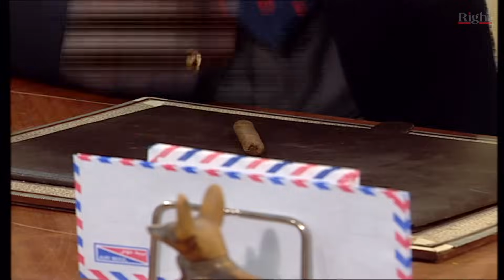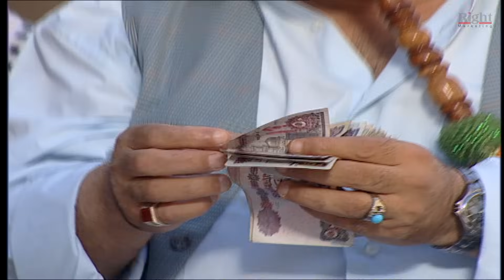مسلسل عبودة ماركة مسجلة HD - الحلقة 7 (السابعة) - بطولة سامح حسين وهالة فاخر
3boda marka mosgala
مسلسل عبودة ماركة مسجلة
abouda marka mosgla
3abodah markah mosagalah

تدور أحداث المسلسل حول شاب يدعى عبودة الذي يتعرض للعديد من الصعوبات في الحياة وإذا به فجأة يكتشف أنه لدية ثورة كبيرة

بطولة : سامح حسين - هالة فاخر - لطفي لبيب - أسامة عباس - مروة حسين - مها أبو عوف - صفاء جلال - محمود البزاوي - غسان مطر - ياسمين جمال - عايدة غنيم - بيومي فؤاد - إيهاب فهمي - يوسف داوود

اخراج : عصام شعبان